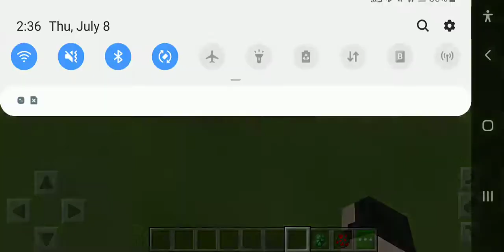scylla vs Titan skullcrawler Minecraft